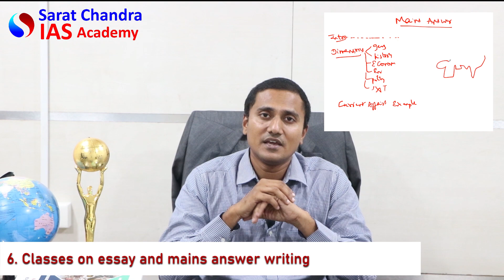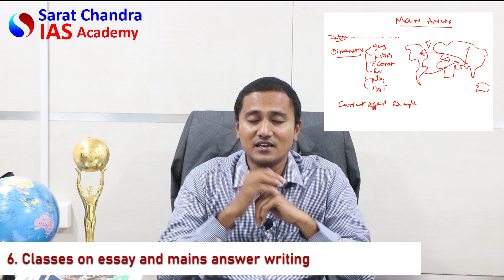Online Live Classes- UPSC CSE- Unique Features - Sarat Chandra IAS Academy - Expert faculty, IAS,IPS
Duration 10 months, Daily live classes 6:30 to 9 am, Daily current Affairs material, Free Prelims & Mains Test Series, IAS, IRS officers and Expert faculty,  Daily and Weekly Tests, Study planner and Mentorship, Rs. 30,000 is course value and validity of recorded classes for an year.